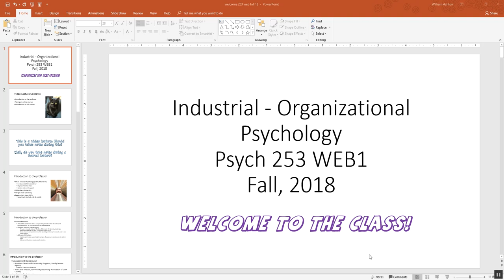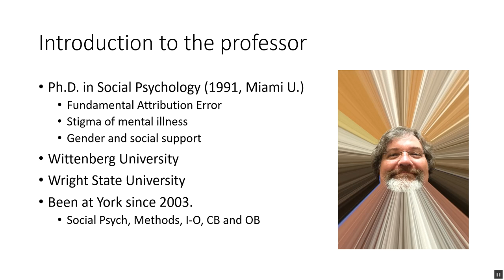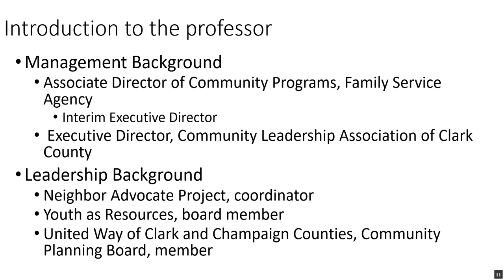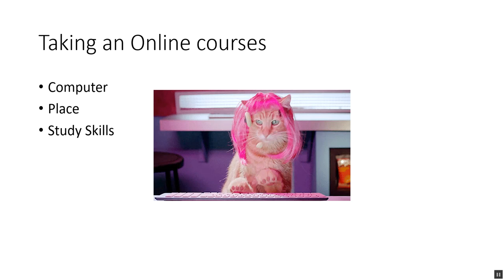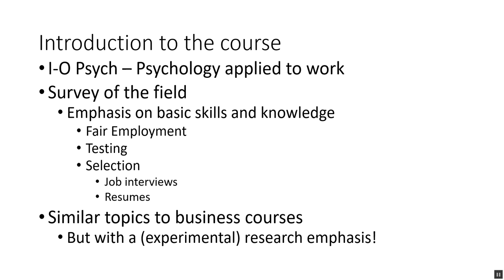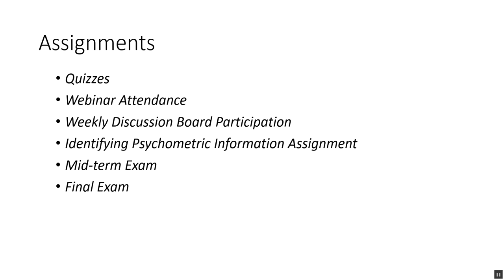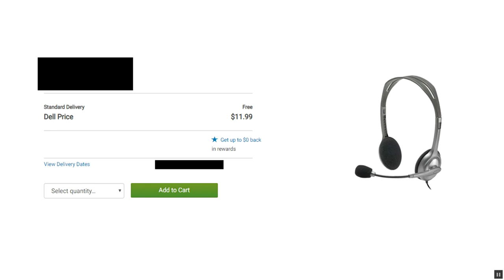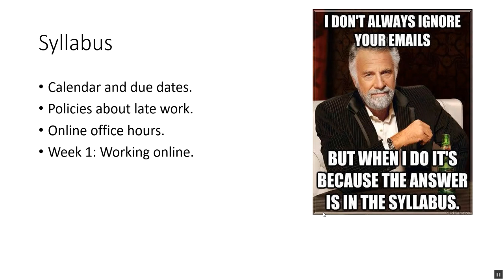Welcome 253 Fall 2018!!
Welcome to the class lecture